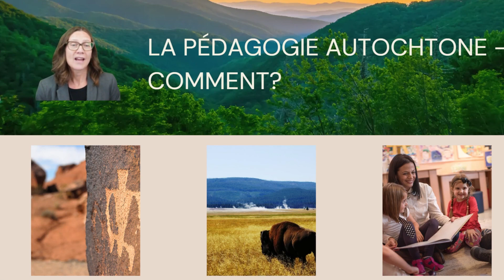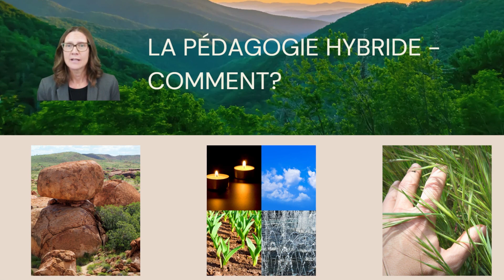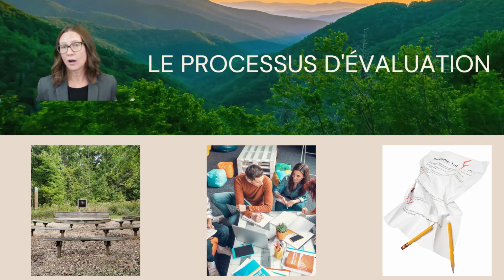La pédagogie autochtone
Présentée par Barbra Deskin
Pour le Consortium provincial francophone